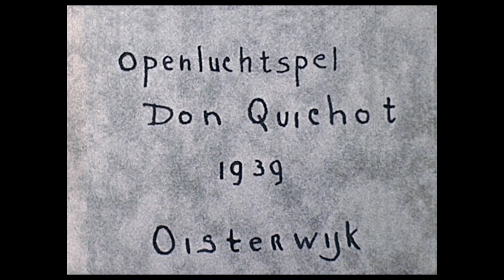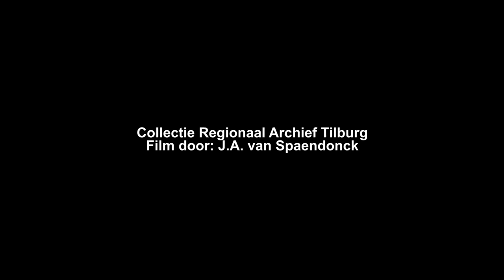Openluchtspel Oisterwijk 1939 - Don Quichot op de bruiloft van Kamacho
’n Kleurenfilm uit 1939! Fotofirma Agfa was pas drie jaren ervoor gestart met het nieuwe procedé, daarvoor voerde lange tijd zwart-wit de boventoon.

J.A. van Spaendonck schoot deze film bij de voorstelling ‘Don Quichot op de bruiloft van Kamacho’ gespeeld in het Oisterwijkse Natuurtheater in augustus 1939 door De Ghesselen van den Spele. We zitten hier naar beelden van 85 jaren terug te kijken!

Het Oisterwijkse Natuurtheater dat meer dan 1000 toeschouwers kon herbergen was nog piepjong, drie jaren ‘oud’ slechts; het werd in 1936 gerealiseerd.

J.A. van Spaendonck moet bij het filmen door zijn kleurenfilm zijn geraakt, we schieten tijdens het kijken plots over op zwart-wit. Maar, wel met beelden véél scherper van kwaliteit waardoor je ziet dat de kleurenmethode nog niet helemaal was uitgekristalliseerd.

Er werd veel uit de kast gehaald in 1939. Het decor speelde niet de hoofdrol, de groene boswand bleek voldoende maar, daar staat wel ’n massa acteurs tegenover en levende have als paarden, ezel en hond. De regie was in handen van Carel Briels, de tekst van Pieter Langendijk. De net afgestudeerde Briels was ’n gouden greep, hij had het regisseren van massaspektakels fenomenaal in de vingers.

Ook de keus voor een ‘lichtere’ productie -in tegenstelling tot de veel zwaardere stukkeuzes in de jaren ervoor- viel in goede aarde bij het publiek. Jos van der Bruggen stal in de rol van Sancho Panza de harten van de toeschouwers. Gerard Verhoeven nam de rol van Don Quichot op zich en een andere, grote toneelnaam uit Oisterwijks toneelverleden -Jan Merkelbach- speelde de kok Vetlasoepe. Dansstudio Evers stond garant voor de choreografieën, Gerrit Schippers verzorgde de grime. Ook deze kregen de handen op elkaar aldus ’n al even oude, vergeelde recensie.

Andere rollen werden bezet door: Kamacho - Jan van den Bosch, Baziluin - Wim Poirters, Quiteria - Jo Hoefnagels, Meester Jochem - Jan Groenland, Pastoor - Wim Raaijmakers, Boerenpaar - Kees Jozen en Jet Verhoeven.

Met als basis de tekst van Pieter Langendijk werd het spel ‘Don Quichot op de bruiloft van Kamacho’ in 1945 en 1955 opnieuw in studie genomen. ‘De Man van La Mancha’ in een bewerking van toneelschrijver Dale Wasserman en componist Mitch Leigh werd in 2002 door de VOS ten tonele gevoerd. In 2014 bracht Theatergroep Trappaf onder de titel ‘Opa Don Quichot’ het tot de verbeelding sprekende, tijdloze verhaal in een bewerking van Femke Jonas. Alle producties gebracht op nog altijd dezelfde flagstones als destijds!

Fantastisch om te kunnen zien dat dezelfde grond destijds én nu nog altijd zoveel speelplezier geeft aan hen met de hobby: theater maken!

Beeldmateriaal: Collectie Regionaal Archief Tilburg – Film door J.A. van Spaendonck